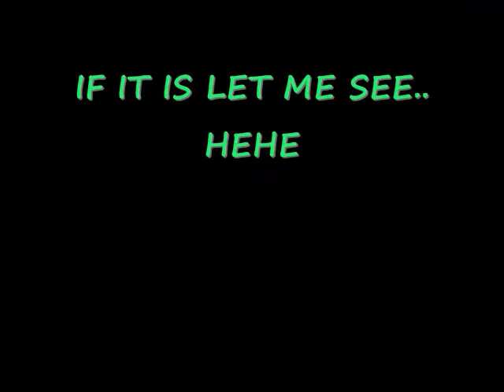1000 Things in my room!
aaahh!!! horrible!!! i really need to clean this crazy clothes.. ahh its insanley crazy!!